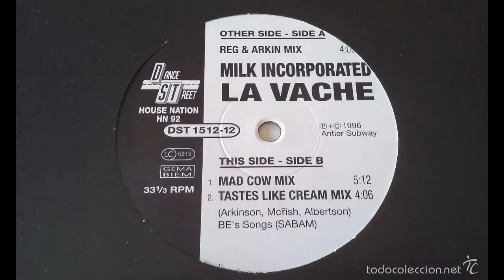Milk Inc.-La Vache(Regg & Arkin Mix)(1996)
Música Techno Trance